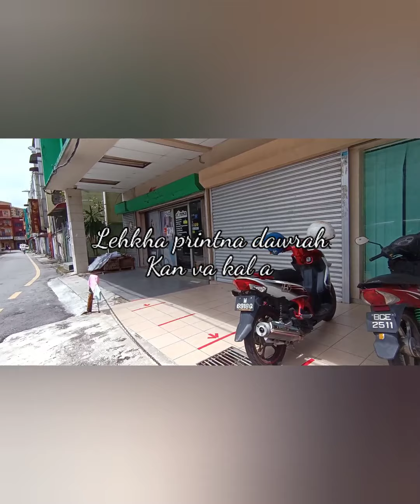Malaysia Lock Down Thawh2naturin Min ti buai ve nasa. October 13, 2020